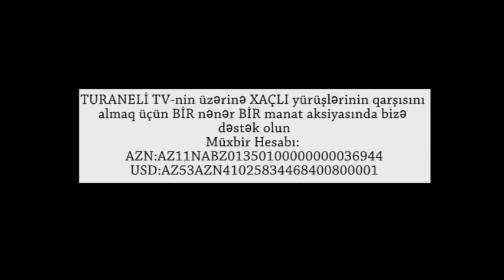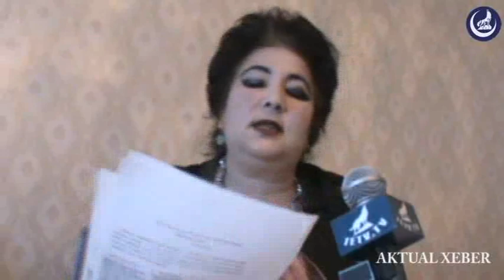Daşkəsən: "Mən hələ belə mədəni fahişələrə rast gəlməmişdim"_#ABUNEOL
"Məmurlar Əhəd Abıyevin adından hələ də istifadə edirlərⅦ